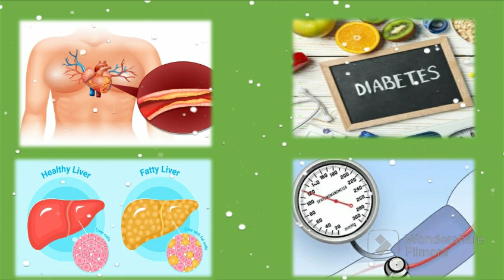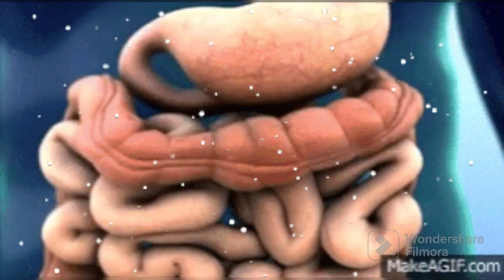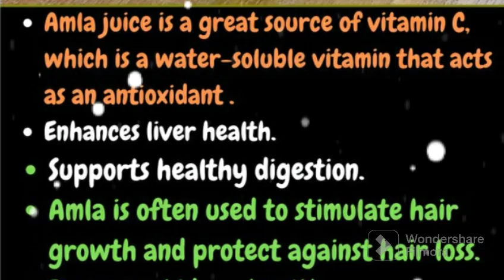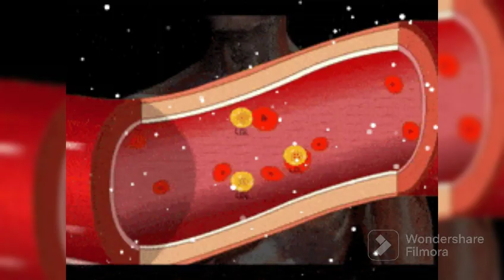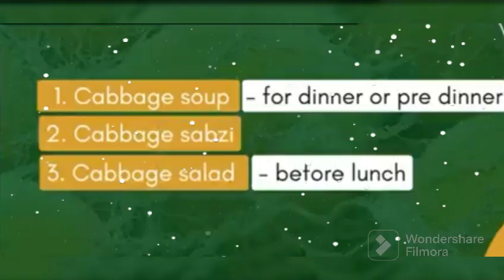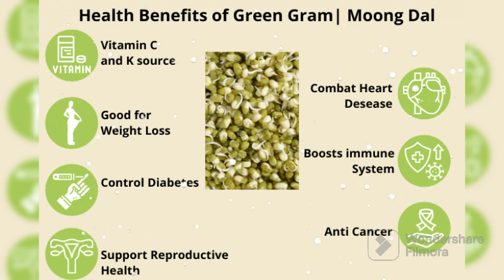Top 5 Amazing Foods for Weight Loss|وزن کم کرنے والی چیزیں 5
There are lots of ways you can lose weight, from making small changes to what you eat and drink to finding more support.
weight loss